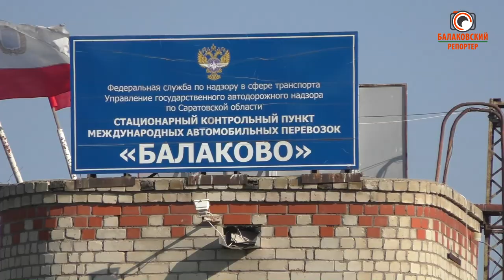Зерно снова на дороге